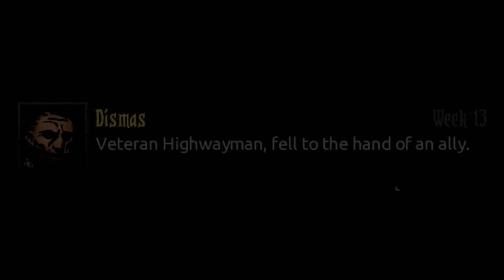When your paranoid Vestal kills Dismas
I am really enjoying Darkest Dungeon so far but man it really do be like sometimes